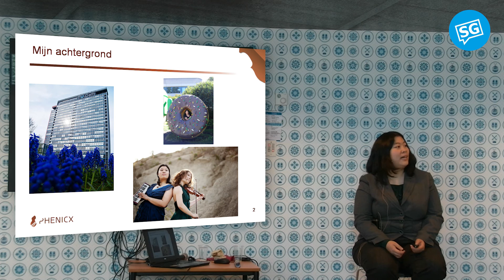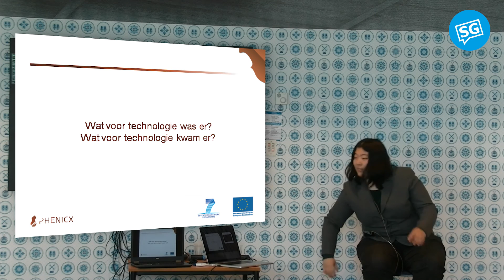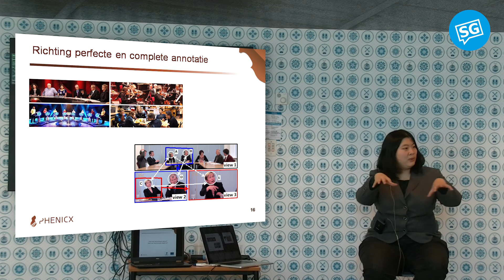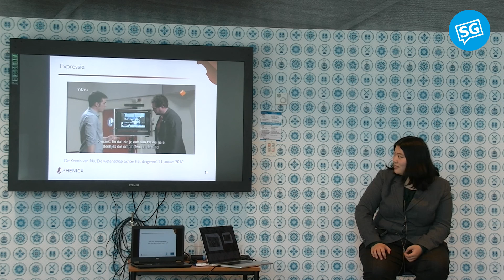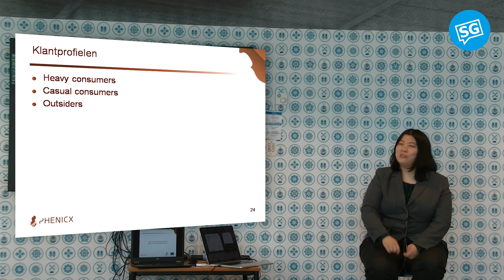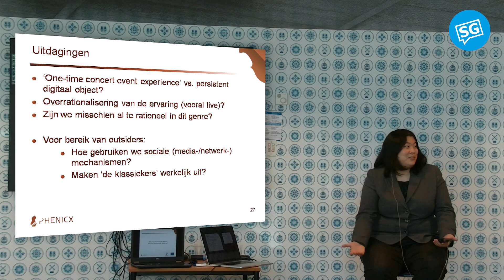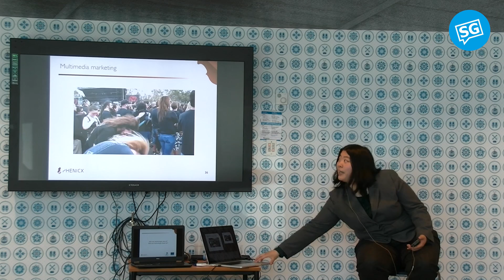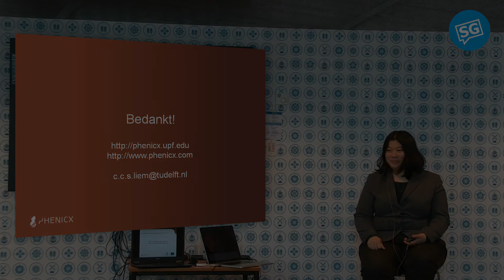Broodje Speciaal | Techniek en Klassieke Muziek | Cynthia Liem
Een live symfonisch klassiek concert is een avontuur: onder leiding van een dirigent nemen meer dan honderd musici je mee op een uitgebreide muzikale reis. Voor iemand die niet gewend is om naar klassieke concerten te gaan kan dit echter overweldigend zijn: wat gebeurt er over de lange tijdsduur van een klassiek werk, en waar moet je naar luisteren als alle musici tegelijk spelen?

In het net afgeronde PHENICX-project, deels gefinancieerd door de Europese Commissie. bundelden academische onderzoekers, muziekinstituten, musici en bedrijven actief in nieuwe mediatechnologie hun krachten. De missie was om alle rijkdom van klassieke muziek te benutten: het geluid dat je hoort, maar ook de spelers die je kunt zien. De karakteristieken van een werk, maar ook de verschillen tussen verschillende uitvoeringen van hetzelfde werk. De achtergrondverhalen achter een werk, maar ook de manier waarop verschillende publieksgroepen het werk ontvangen.

Door slim gebruik van technologie werd deze rijkdom gebruikt om een totaal nieuwe, digital ondersteunde klassieke concertervaring te creëren, die uitdrukkelijk niet is bedoeld om de traditionele concertervaring te verwijderen, maar juist nieuwe belevingen bovenop de tradionele ervaring kan bieden, zodat klassieke concertuitvoeringen tot leven zullen komen voor een breed publiek.

Cynthia Liem, universitair docent Technische Informatica op de faculteit EWI en pianiste van het Magma Duo, was initiatiefnemer en mede-coördinator van het PHENICX-project. In deze lezing vertelt ze over de onderzoeksrichtingen die dankzij het project werden ingeslagen, mogelijke producten die uit het project voortkomen, en de invloed van het project op haar eigen muziekpraktijk.